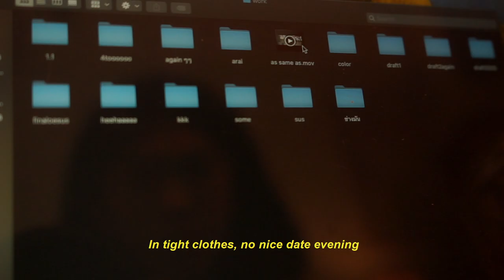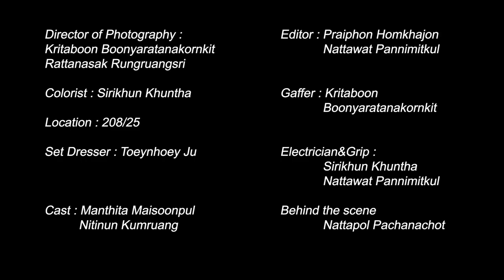Orange Dream Blossom - As Same As (Official Music Video)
Song : As Same As
Artist : Orange Dream Blossom

Band Members :
Pruksapha Rattanaphun (Guitar)
Nitinun Kumruang (Vocal, Guitar)
Suthakorn Nuneiad (Bass)
Nutchapol Masee (Guitar)
Atipbodee Amornyingcharoen (Drums)

Directed by : Praiphon Homkhajon, Rattanasak Rungruangsri